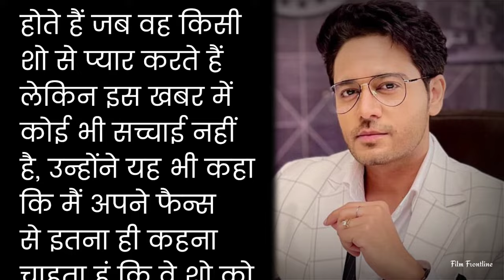Is Gaurav Khanna leaving Anupama? The actor himself gave the answer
Anuj kapadia leaving Anupama
gaurav Khanna leaving Anupama
Anupama serial news
Anupama serial latest updates
Anupama
anuj kapadia and rupali ganguli

Welcome to Our " Film Frontline" YouTube Channel!

Stay in the know with the latest film releases, celebrity gossip, exclusive interviews, and behind-the-scenes scoops. Join us for a front-row seat to the glamour, drama, and excitement of the Bollywood industry.